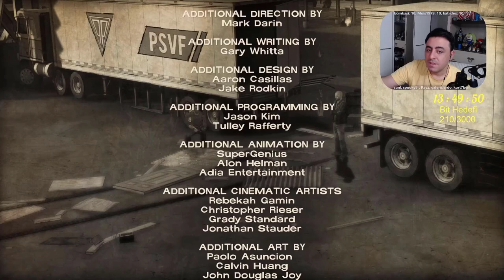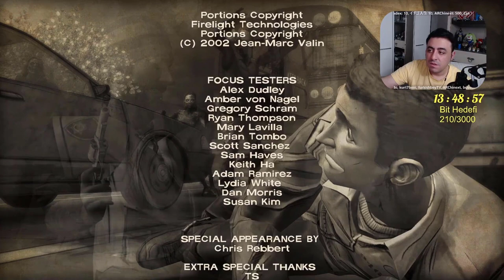the walking dead 400 days SHEL'in Hikayesi 5 Dlc Final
BU VİDEO SERİSİ 24 SAATLİK YAYIN ÖZETİNDEN 1 SAAT VE 30 DK OLMAK ÜZERE  untwitch ADLI BİR SİTEDEN İNDİRİLDİĞİ İÇİN SİTEDEN DOLAYI SES KAYMASI OLUŞMUŞTUR 5 BÖLÜMÜN HEPSİNDE SES KAYMASI MEVCUTTUR